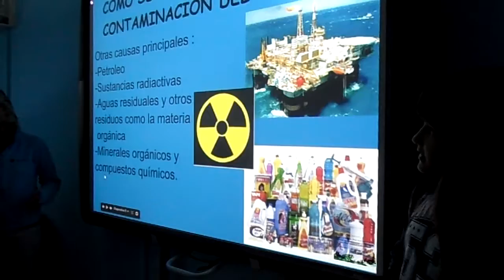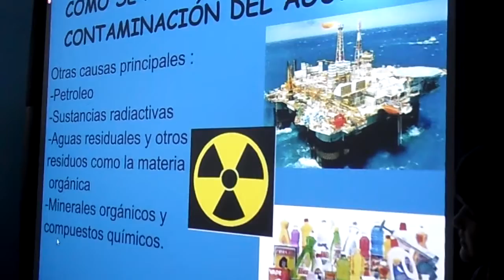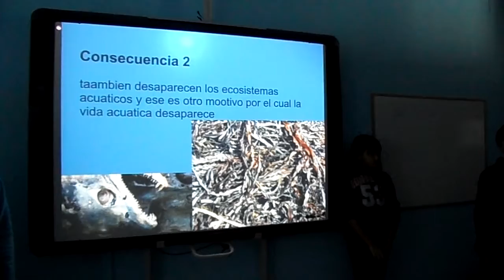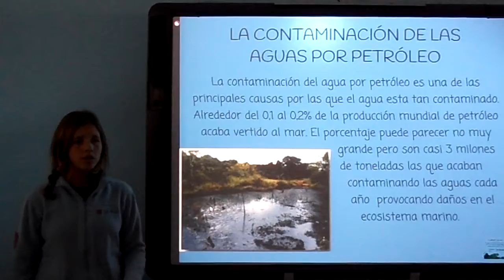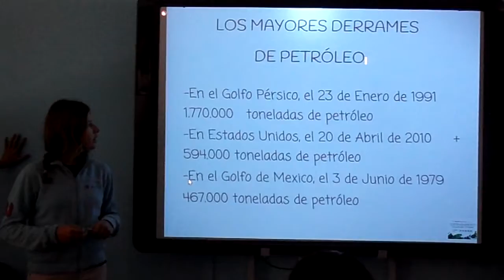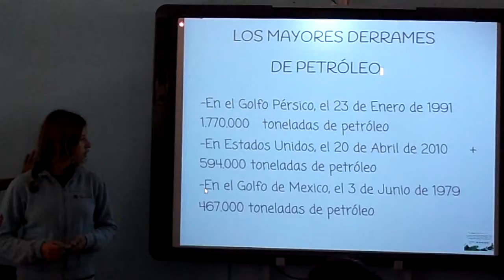LA CONTAMINACIÓN HÍDRICA PRESENTACIÓN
El alumnado de 2ºC en el Ámbito Científico Tecnológico ha estado trabajando sobre los Ecosistemas. En esta presentación un grupo presenta a sus compañeros/as sus investigaciones sobre la Contaminación Hídrica.